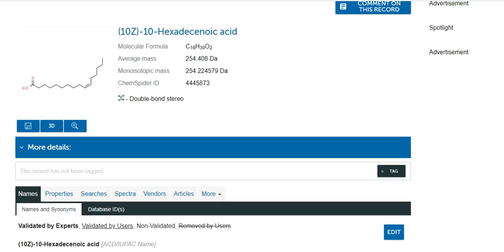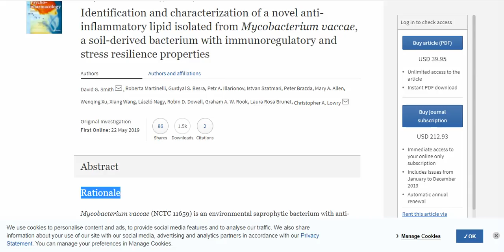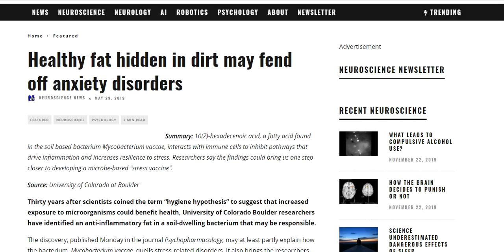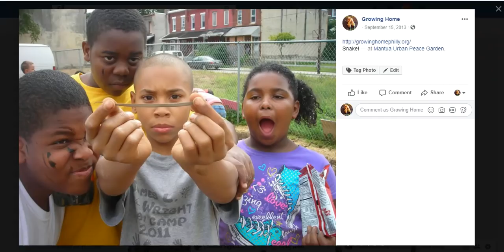Healthy Fat Hidden In Dirt May Fend Off Anxiety Disorders - Mycobacterium Vaccae, Quells Stress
Thirty years after scientists coined the term “hygiene hypothesis” to suggest that increased exposure to microorganisms could benefit health, University of Colorado Boulder researchers have identified an anti-inflammatory fat in a soil-dwelling bacterium that may be responsible
Identification and characterization of a novel anti-inflammatory lipid isolated from Mycobacterium vaccae, a soil-derived bacterium with immunoregulatory and stress resilience properties
When You Change Yourself, You Can Change The World. You Are Pure Energy.

Bitcoin: 17NV3vtcQhRnsRnjckCcYkKVEUcnirKQ62